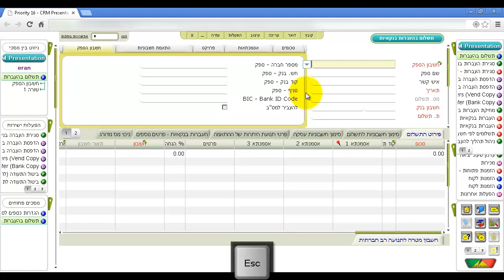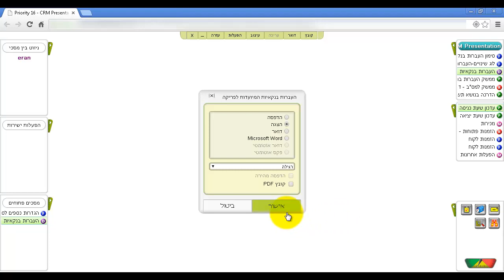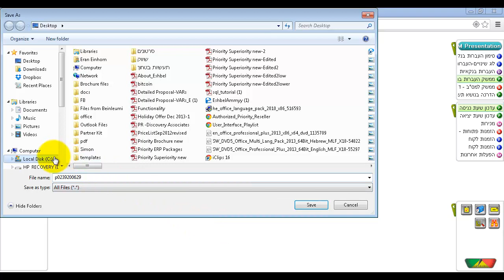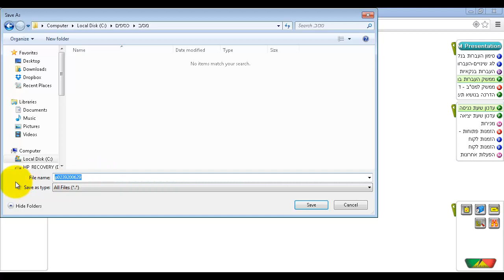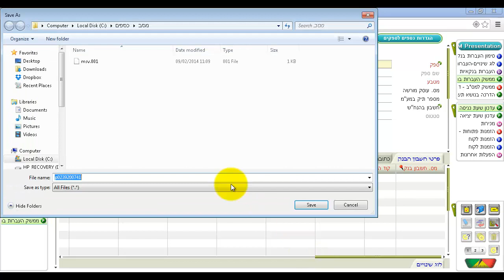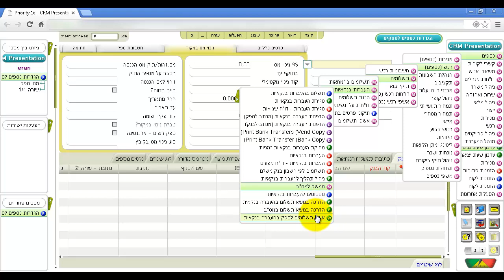תשלום במס"ב בפריוריטי, תוכנת ERP מבית פריוריטי סופטוור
בסרטון זה נדגים את הפעולות הנדרשות לביצוע תשלום לספקים באמצעות מס"ב.

פעולות מקדימות (00:00-00:59)
הכנת תשלום במס"ב (01:00-05:42)